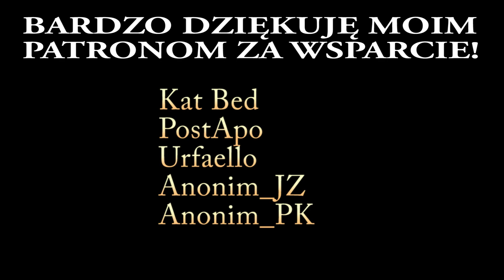Elden Ring (PS4 Slim) #173 | Jaskinia Guseł i Katakumby Szczytów Olbrzymów